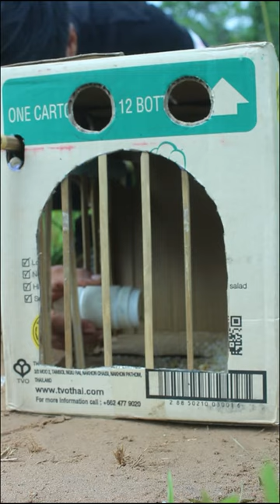Simple and easy quail trap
I Created This Channel To Produce Entertaining Videos. I will show you the ingenuity of my trap design. All animals Are our Pets.
I love all Animals.
I just want to show you how Trap works And All Videos Are Designed for entertainment.
Create traps